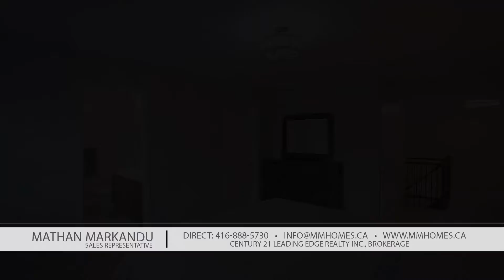1075 Foxtail Cres, Pickering, ON L1V 2P8 1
Beautiful Mattamy Built Situated On A Premium 123 Feet Deep Lot. With Elegant Upgrades And Meticulously Selected Finishes. 4 Bedrooms And 3 Bathrooms, Hardwood Floors On The Main Level, Upgraded Front Door Lite Insert With Elegant Metal Work, Iron Picketed Oak Stair Case, Upgraded Light Fixtures, Pot Lights, Extended Kitchen Cabinets, Back Splash, Accented Fireplace Area With Title Work, Ensuite Washroom With Frame, 5 Year Tarrion Warranty Remaining